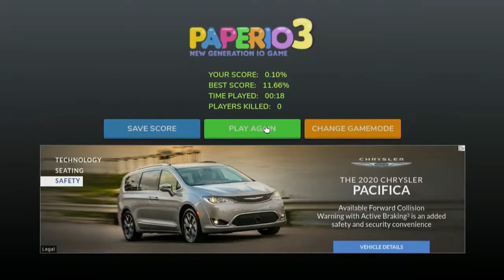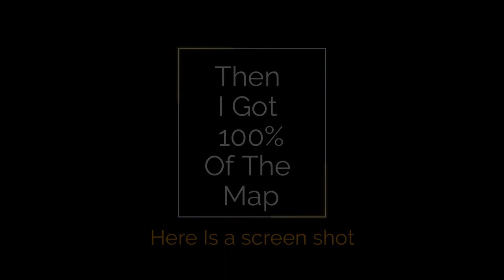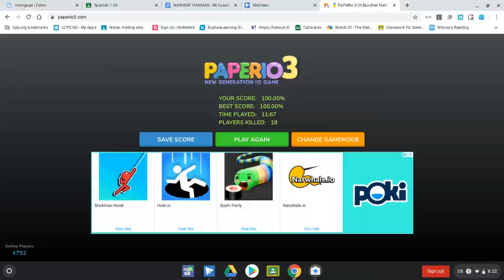Getting Over 50% in Paper.io 3!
In this video we manage to get an insane score, watch to the end to see.